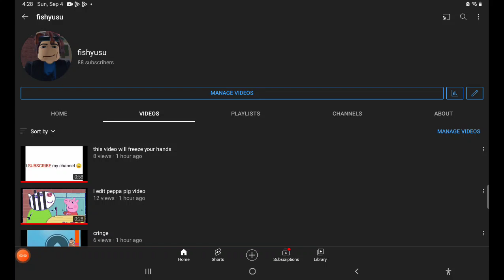shortest video on YouTube